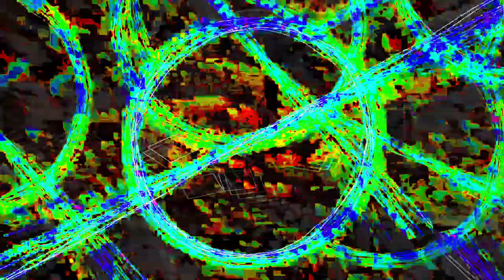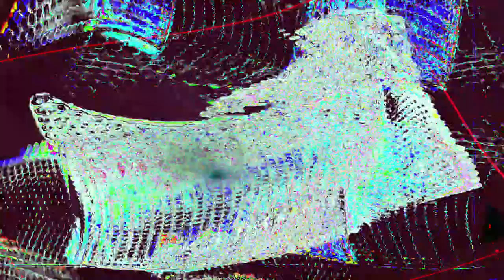Movie 24 06 28 11h15m41s